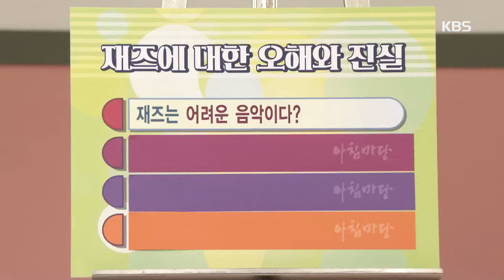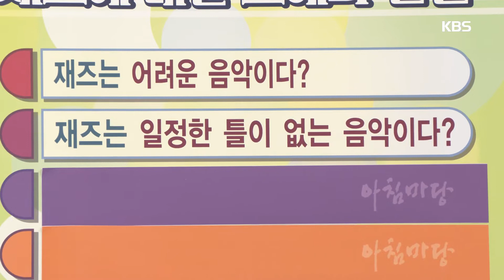아침마당-재즈의 전설들에게 듣는 재즈 이야기 20181218